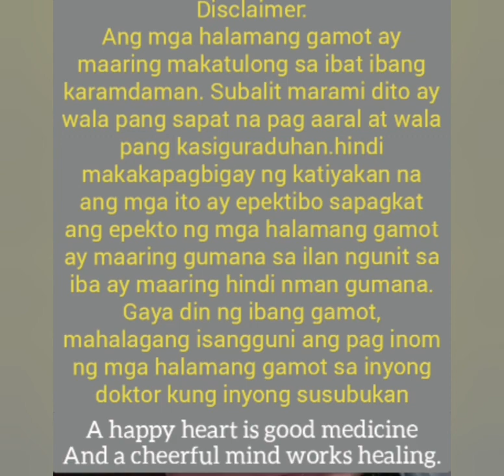Kidney failure palakasin at buhayin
Mga halamang gamot na maaring makatulong sa inyong kidney.